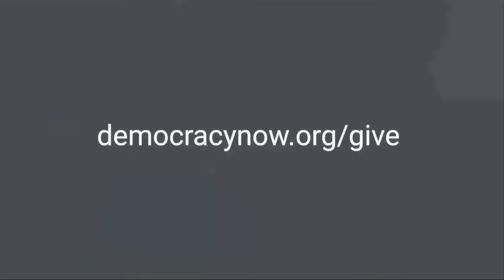87-Year-Old Holocaust Survivor Condemns Israeli Assault & Calls for Peace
We speak with 87-year-old Holocaust survivor Marione Ingram, who has been protesting outside the White House calling for a ceasefire in Gaza. Ingram says experiencing anti-Jewish hate, losing family members to the Nazi killing machine and surviving the Allied bombing of Hamburg as a child all inspire her to speak out for peace. “What Israel is doing will not end this conflict. It will only exacerbate it,” says Ingram. She calls the vote to censure Palestinian American Congressmember Rashida Tlaib “shameful” and describes her as a “hero.” We also hear from leading Holocaust scholar Omer Bartov, who recently signed an open letter warning of the potential for genocide in Israel’s assault on Gaza. “The refusal of the Israeli government to find any kind of compromise with the Palestinians … is what led and keeps leading to this ongoing and increasingly violent confrontation between Israel and the Palestinians,” says Bartov.